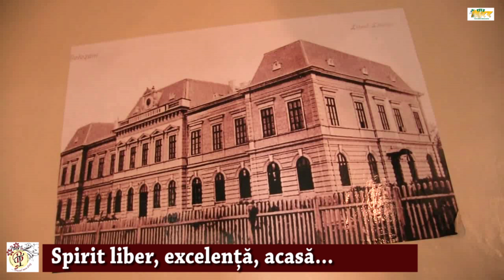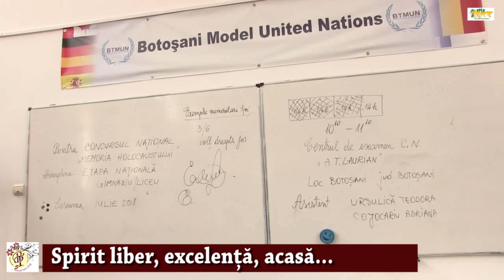Colegiul A.T. Laurian: spirit liber, excelență, acasă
Reproter: Ilona Dănilă (17 ani)